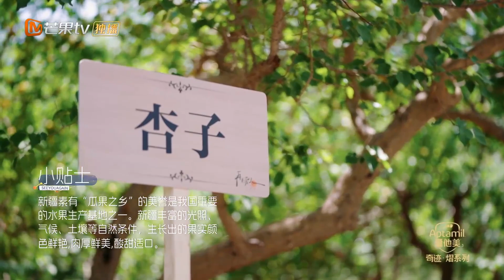【精彩看点】纪焕博希望用态度让王诗晴重视起来，爱人团奔赴果园傅首尔拿着筐到处跑好可爱！| See You Again S3 Clips | MangoTV